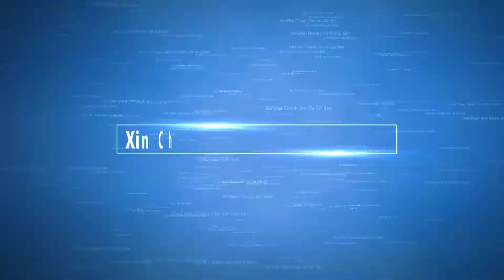Tình Yêu Không Có Lời ''Hát Đám Cưới Chọn Lọc Mới Nhất Năm 2018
Tình Yêu Không Có Lời ''Hát Đám Cưới Chọn Lọc Mới Nhất Năm "018''
 Nơi Hội Tụ Giải Trí, với những tiêu chí vui vẻ ,giao lưu học hỏi
luôn mang đến cho mọi người những giây phút vui vẻ.Cười và Hát là cánh cửa đến với Tâm hồn.